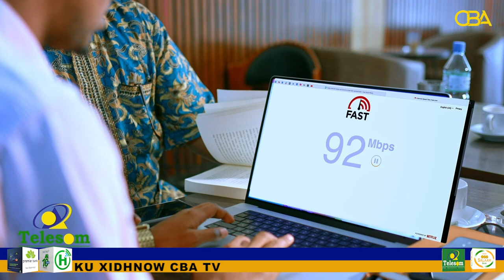Madaxweynaha Maamulka Hir-Shabeelle ayaa baaq kasoo saaray dagaal beeleed ka dhacay Shabellada Dhexe